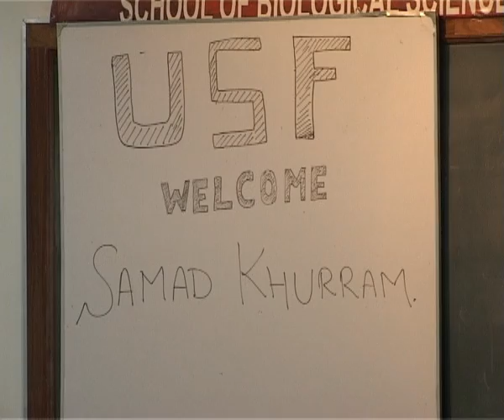An Express News Reporter describes Samad Khurram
It was interesting as I was seeing him becoming a normal citizen to celebrity.